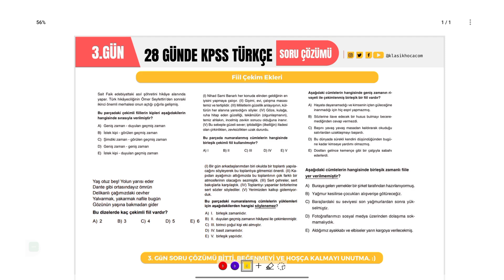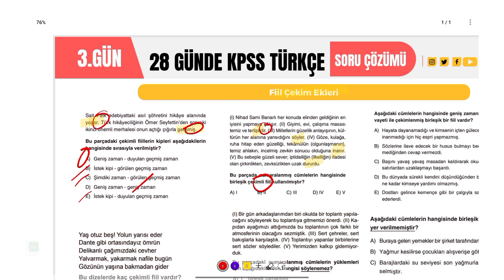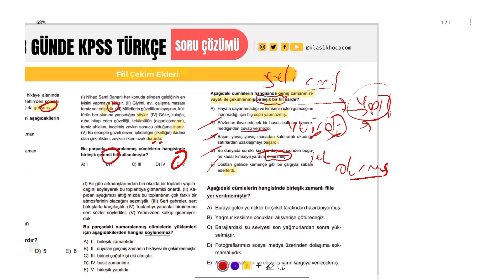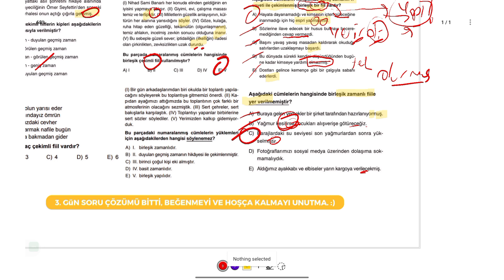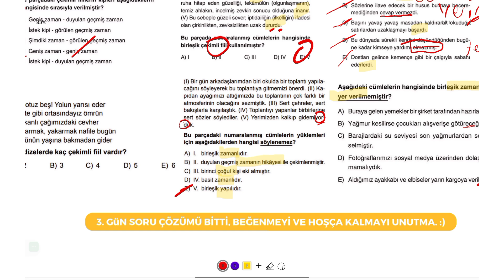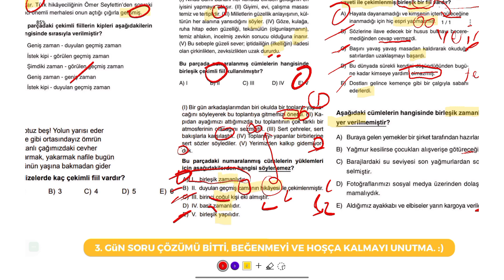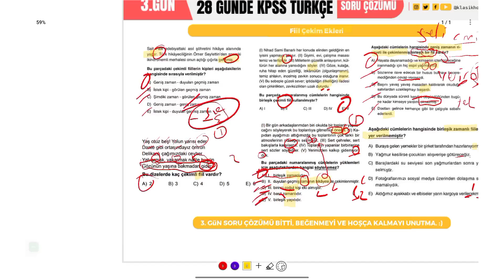3. GÜN SORU ÇÖZÜMÜ | Fiil Çekim Ekleri | 2025 KPSS TÜRKÇE KONU ANLATIMI PDF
3. GÜN SORU ÇÖZÜMÜ  | Fiil Çekim Ekleri | 2025 KPSS TÜRKÇE KONU ANLATIMI PDF
3. Günde fiil çekim eklerinden haber kipi, dilek kipi ve kişi eklerini öğreniyoruz. Basit çekimli, birleşik çekimli, basit ve birleşik zamanlı fiilleri öğreniyoruz.